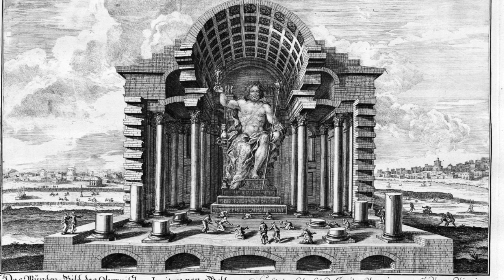dē septem mīraculīs mundī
pauca dē 7 miraculīs mundi narrō.

I say a bit about the seven wonders of the world.

Images made by…

imāginēs factae ā…